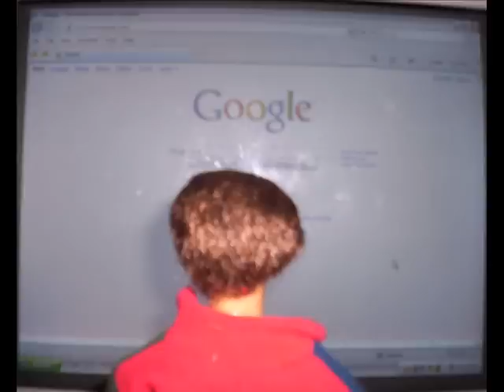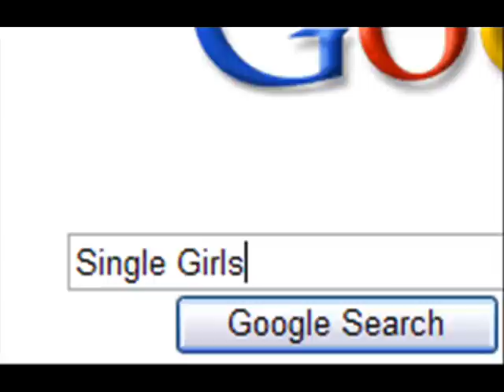Rick Springfield - Jessie's Girl Music Video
Music Video for Jessie's Girl by Rick Springfield